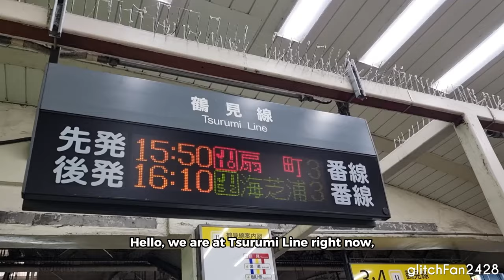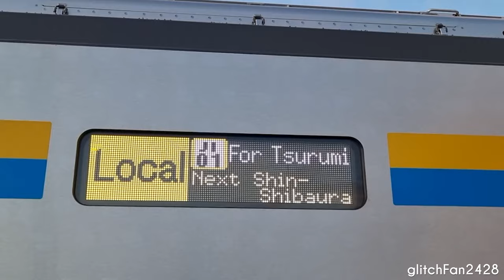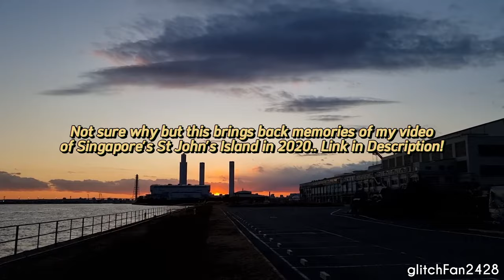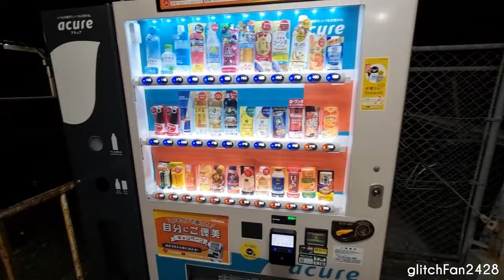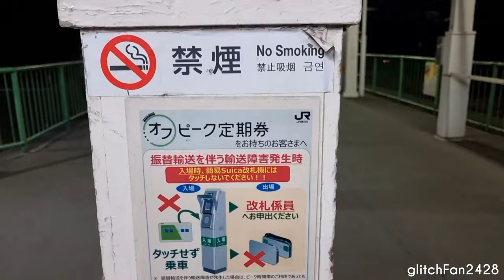Uncover the Mystery: Japan's Umi Shibaura Station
Hello from Japan with @zbkvolgren   , and we bring you on this virtual journey to visit Umi Shibaura, the station that you cannot leave. Find out why in the video!

0:00 Intro
0:12 Photography Regulations
0:59 Journey to Umi Shibaura
3:25 Arriving at Umi Shibaura
4:27 Exploring the Station
7:09 Departing
8:32 Transfer with no Faregates